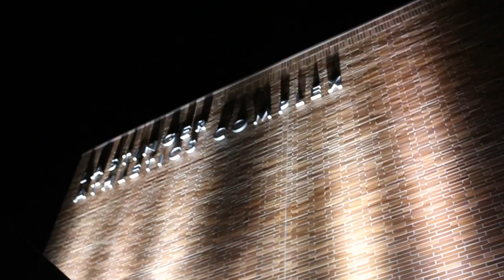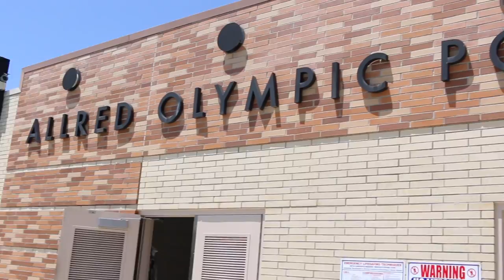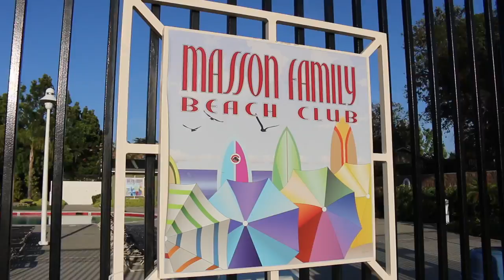CHAPMAN WOMEN'S WATER POLO 2017 (Official Music Video)!!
The final chapter for the class of 2017.